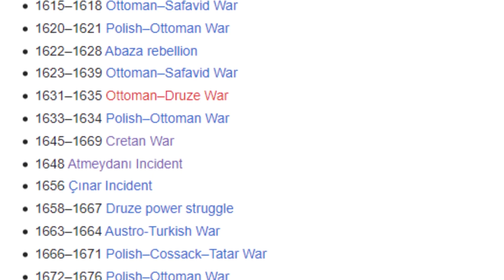The Crazy Sultan Who Terrorised Dwarfs DEBUNKED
In this video, we address the misleading claims propagated by another YouTuber. Specifically, we aim to shed light on the debunked rumours surrounding the involvement of dwarves during Sultan Ibrahim I's rule.

🎯 In this episode, we take a critical look at the controversial claims made by @HistoryBypass regarding Sultan Ibrahim I, one of the most notable rulers in history. Our objective is to dispel the misinformation and provide an accurate portrayal of this influential figure's reign.

🗣️ We invite you to engage in constructive discussions and share your thoughts on the topic in the comments section below. Let's explore the truth together!